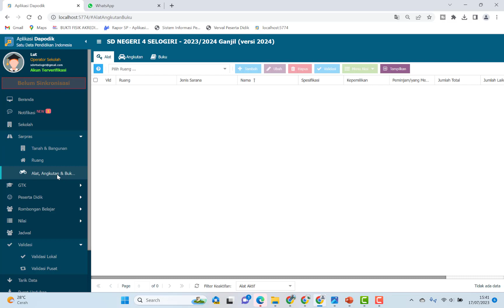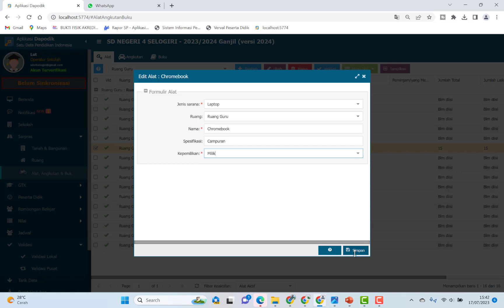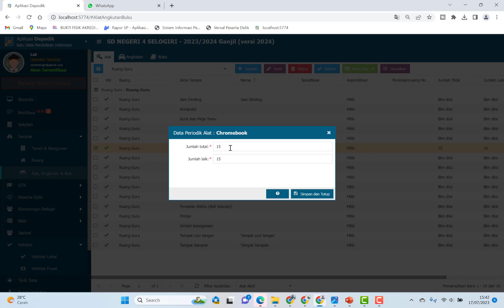CARA MENGATASI INVALID DENGAN KETERANGAN UPDATE BANTUAN TIK ALAT DARI BLOCKGRANT DI DAPODIK 2024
PILIH SALAH SATU UNTUK BERGABUNG DENGAN GRUP.

2. GRUP PROKTOR DAN OPS DAPODIK

2. INSTAGRAM: @lut798